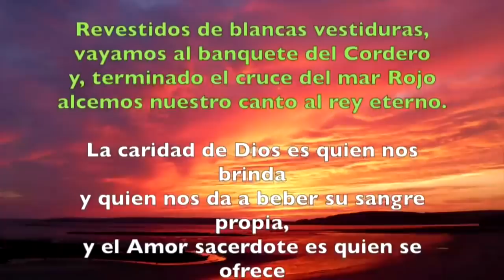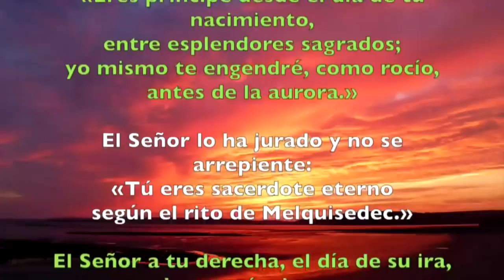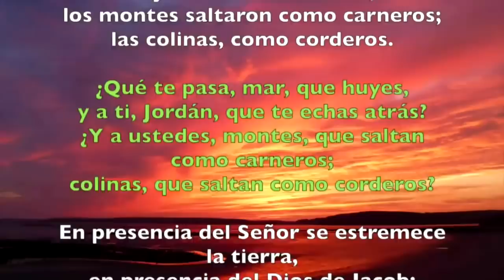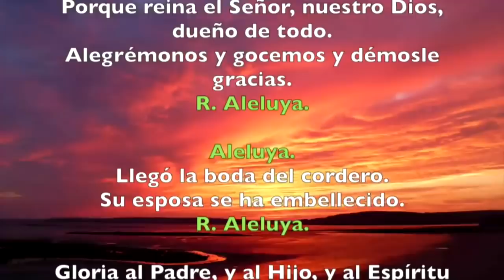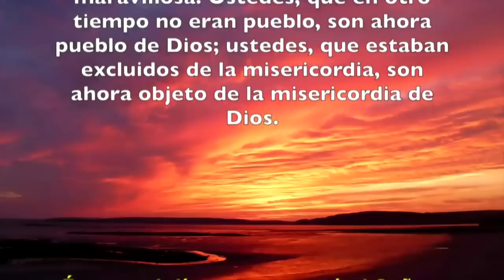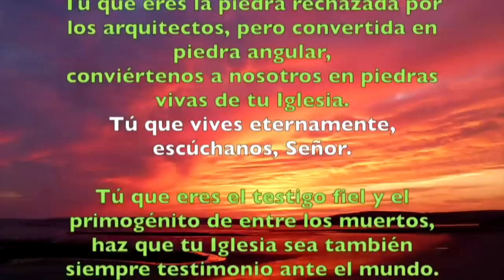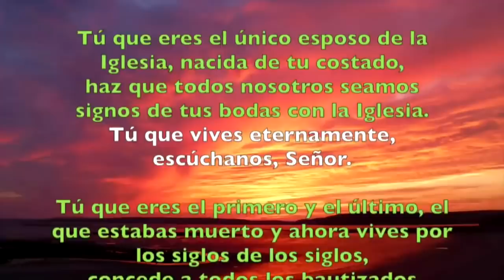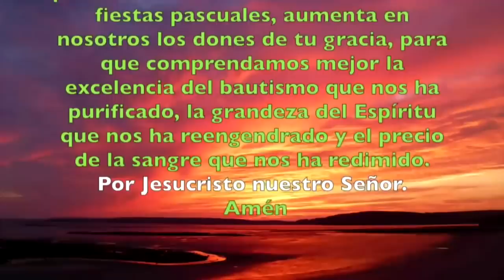Oración de la tarde (I Vísperas), II DOMINGO DE PASCUA | Padre Sam